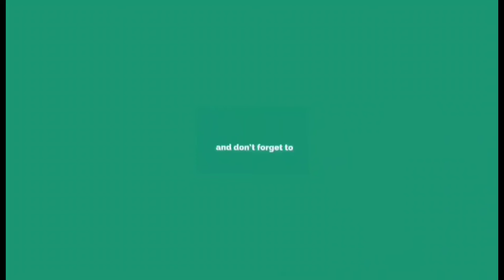Sunrise @ Kanyakumari Beach | Vivekananda Rock Memorial | Tamilnadu | Travel Directory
Vivekananda Rock Memorial is a monument and popular tourist attraction in Kanyakumari, India's southernmost tip. The memorial stands on one of the two rocks located about 500 meters off mainland of Vavathurai. It was built in 1970 in honour of Swami Vivekananda, who is said to have attained enlightenment on the rock. According to legends, it was on this rock that Goddess Kanyakumari (Parvathi) performed tapas in devotion of lord Shiva. A meditation hall known as Dhyana Mandapam is also attached to the memorial for visitors to meditate. The design of the mandapa incorporates different styles of temple architecture from all over India. The rocks are surrounded by the Laccadive Sea where the three oceans Bay of Bengal, Indian Ocean and the Arabian Sea meets. The memorial consists of two main structures, the Vivekananda Mandapam and the Shripada Mandapam.

Kanyakumari is a coastal town in the state of Tamil Nadu on India's southern tip. Jutting into the Laccadive Sea, the town was known as Cape Comorin during British rule and is popular for watching sunrise and sunset over the ocean. It's also a noted pilgrimage site thanks to its Bagavathi Amman Temple.

Kanyakumari Beach is one of the most pristine beaches in the waterfront town of Kanyakumari. It is located at the confluence of the Bay of Bengal, Arabian Sea and Indian Ocean. Beauty oozes here in the form of soft golden sand that is overlapped by shimmering waters of the endless sea.